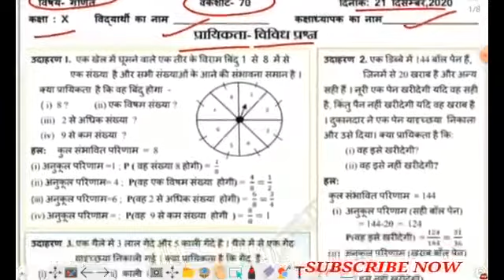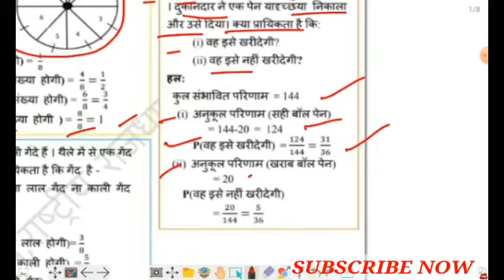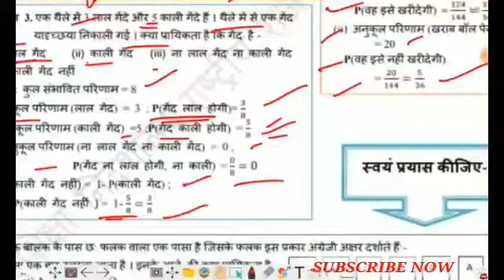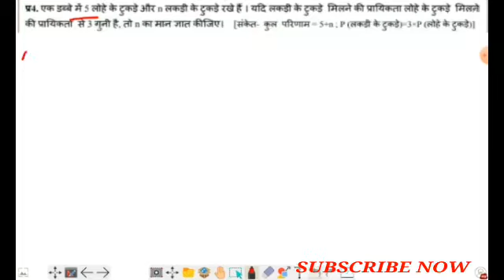Class 10 worksheet 70 Maths (21/12/2020)/ Worksheet 70 Maths Class 10/ Worksheet 70 Class 10 Maths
Class 10th Fully Solved Maths worksheet 70 in hindi, ( Date- 21/12/2020 )/ Worksheet 70 Maths/ 70 Worksheet maths class 10th,  maths worksheet 70

Please watch Complete video to understand the Introduction of Probability